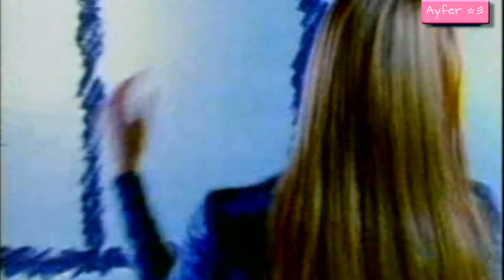Noura / نورا ☆彡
Noura